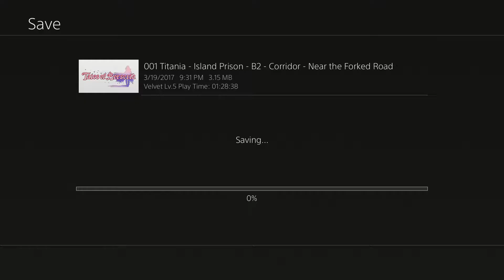Tales of Berseria Part 4: Calzone - Bro-Ops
IT'S JUST A PIZZA